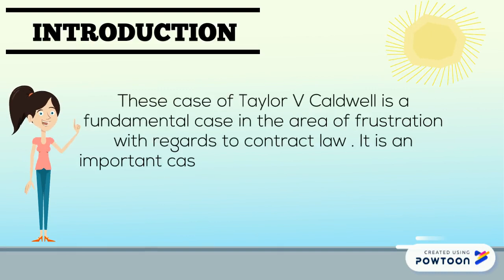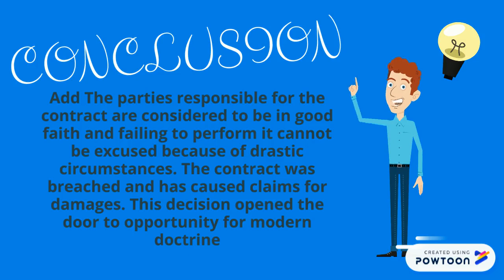TAYLOR V CALDWELL 1863- BUSINESS LAW